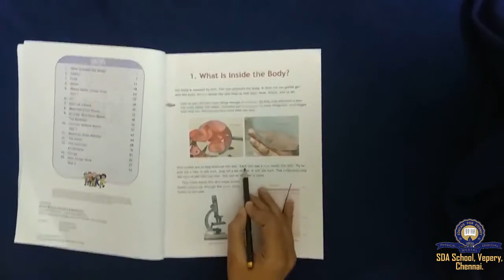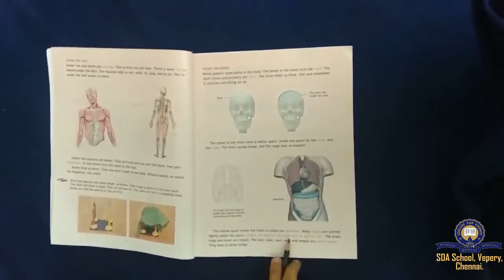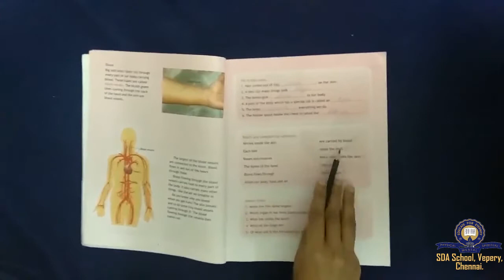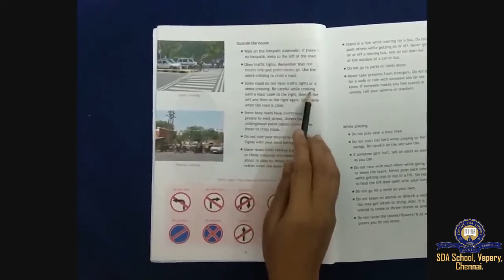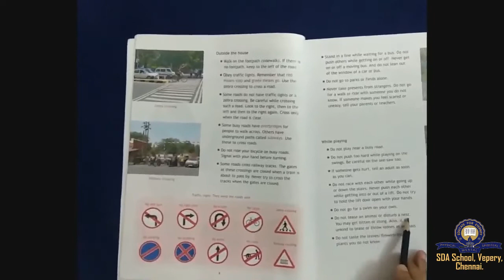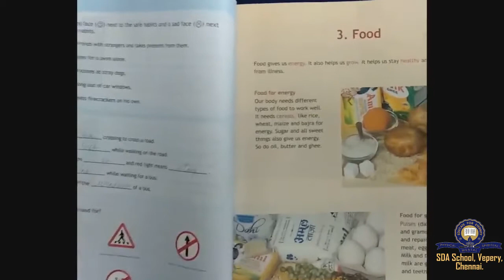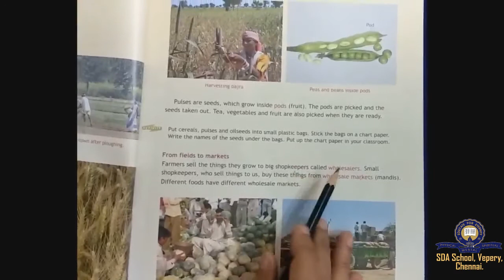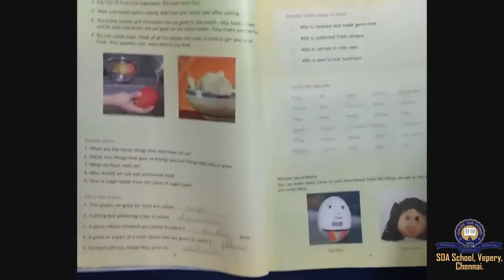Class 3/ICSE/Science/Revision 1to 3/Session 7